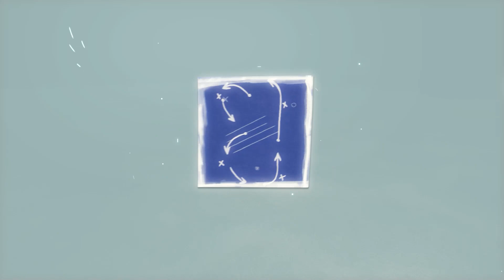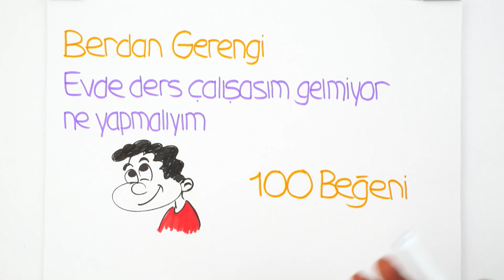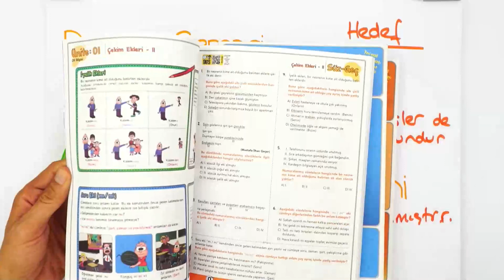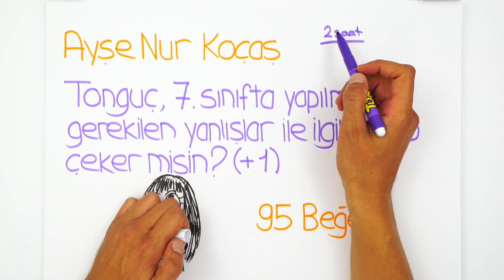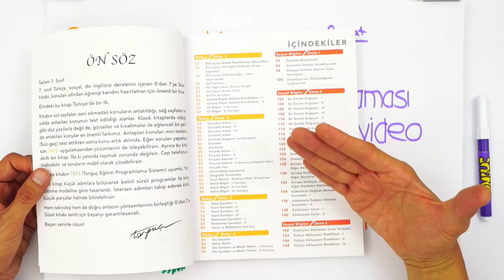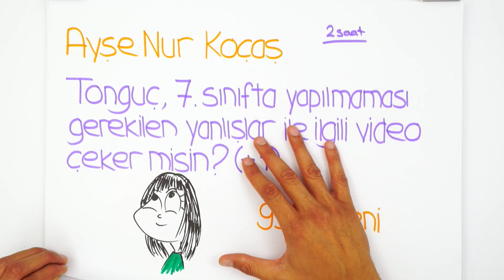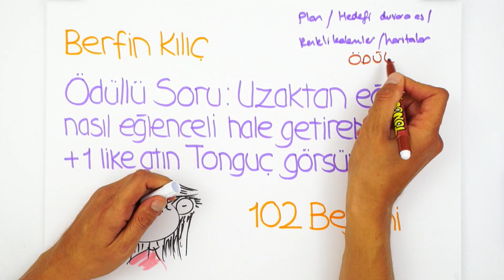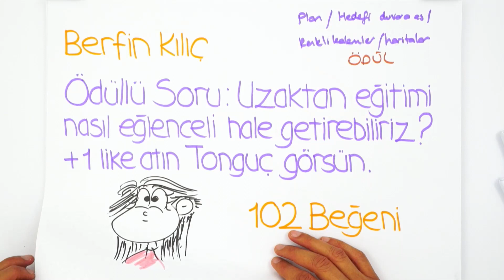Uzaktan Eğitimi Nasıl Daha Eğlenceli Hale Getirebilirim?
Uzaktan eğitim sürecinde, ders çalışmayı nasıl daha eğlenceli hale getirebilirsin? Sıkılmadan çalışmak için neler yapabilirsin? Hepsi ve daha fazlasının cevabı bu videoda, sakın kaçırma! 😊